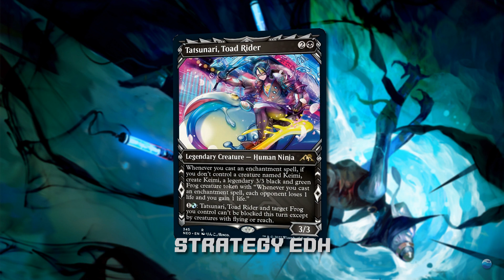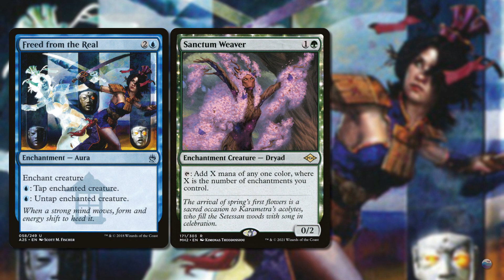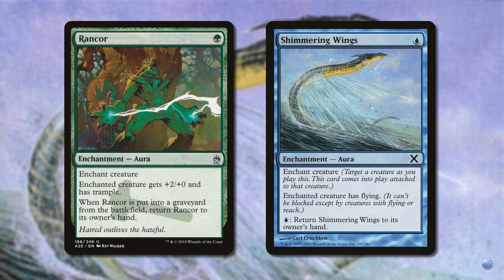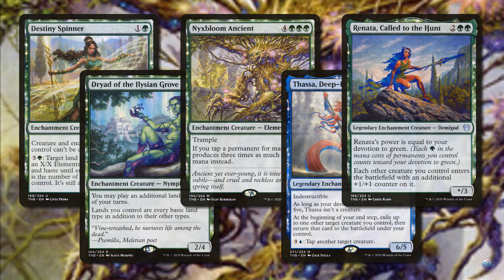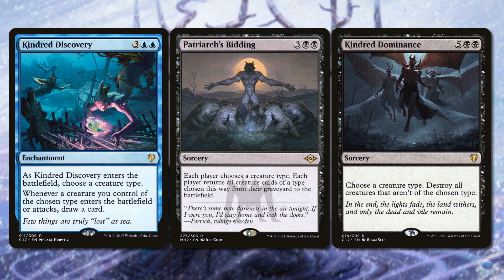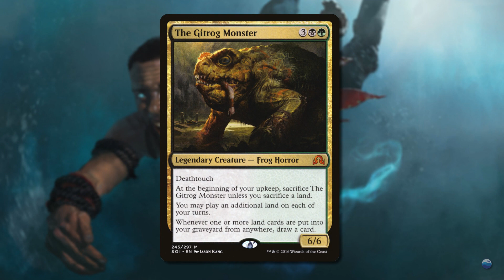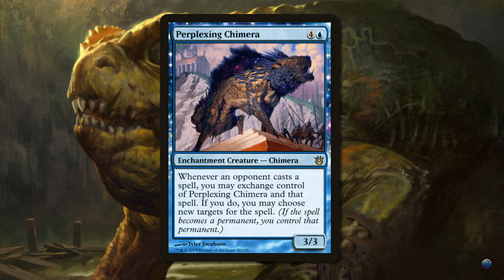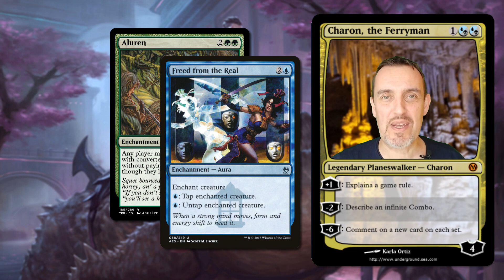Underground Sea - EDH - Tatsunari, Toad Rider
Guida EDH dedicata a Tatsunari, Toad Rider, illustrando strategie e carte utili per la costruzione di un archetipo che sfrutti il suo potenziale.